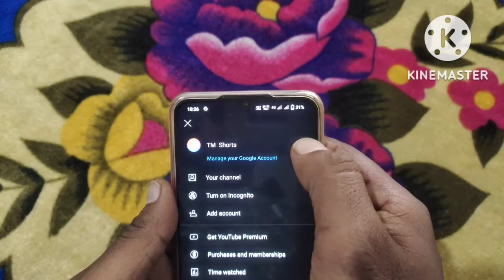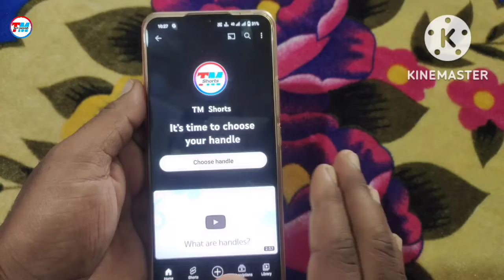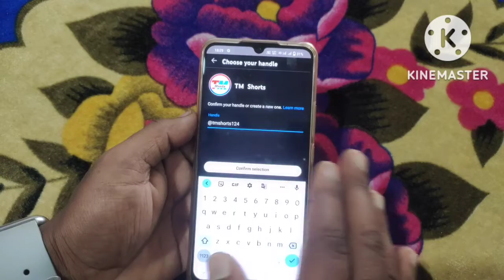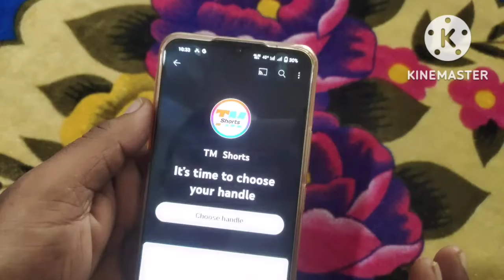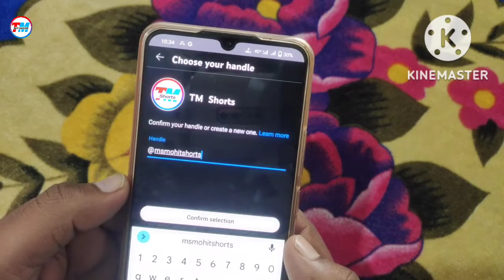YouTube Handle , How To Get You Tube Handle , You Tube New Update , You Tube Handle kaise bnaye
Your Queries - you tube handle
how to get you tube handle
YouTube Handle kaise bnaye

MSmohit